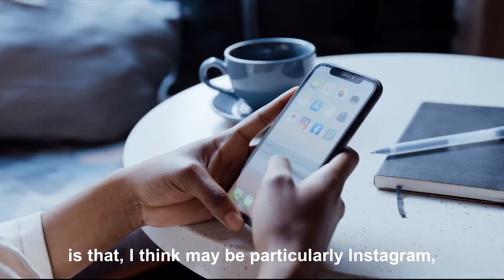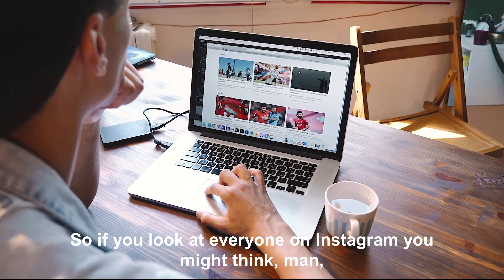The Problem with Social Media - Elon Musk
In this video, Elon Musk talks about what are the major problems with social media, especially Instagram. And how it can make us sad and lower our self esteem.

If you are or represent the copyright owner of materials used in this video and have a problem with its use, please contact me via my email in the About page on my channel.